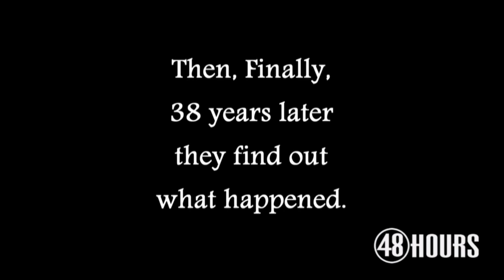Remembering Highway of Tears victim Colleen MacMillen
Kevin and Shawn MacMillen discuss the emotional journey of wondering what happened to their sister, Colleen, who went missing in 1974, along the Highway of Tears. In Sept. 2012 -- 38 years after her disappearance -- they finally learned that her killer had been caught.